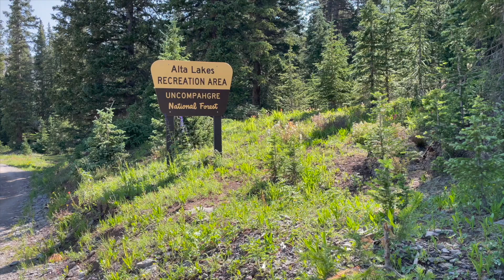Camping at Alta Lakes, CO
Beautiful free camping at Alta Lakes with clear waters, rainbow trout, meadows of wildflowers to relax with!